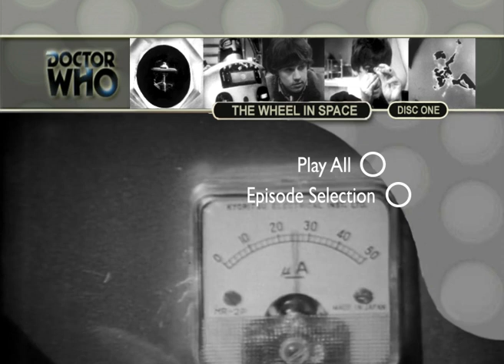Wheel In Space DVD Menu | Disc One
Custom DVD menu for The Wheel in Space Disc One.